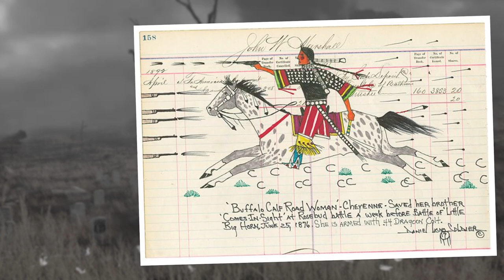Battle of the Little Bighorn - An Art Retrospective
Tom Davies is back with Tales of the West, a compilation series featuring the best of our 'The West' series. Today's episode recounts the pivotal tale of the entire Westward experience, the Battle of the Little Bighorn. Please enjoy!

Written by: Tom Davies
Directed and Edited by: Nick Ranieri